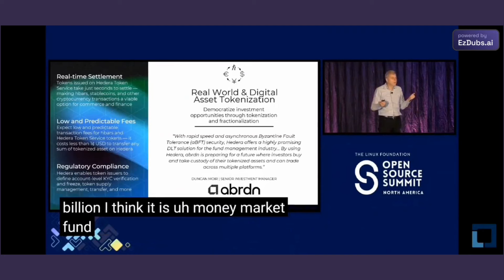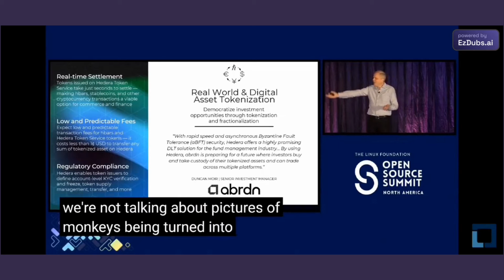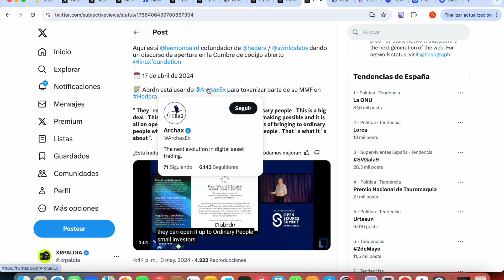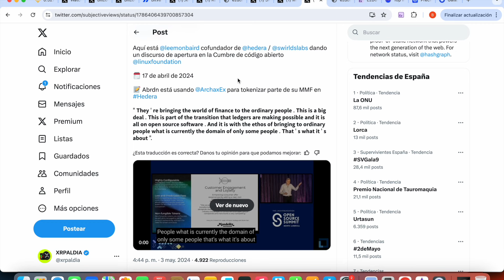¡¡¡¡ CEO DE HEDERA HASHGRAPH (HBAR) ACABA DE DECIR ESTO!!!!!!!!